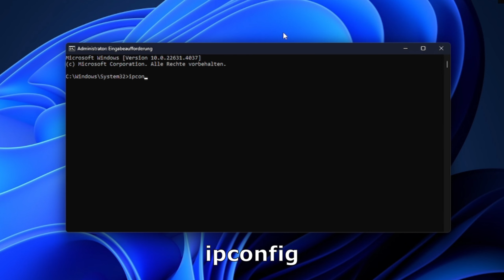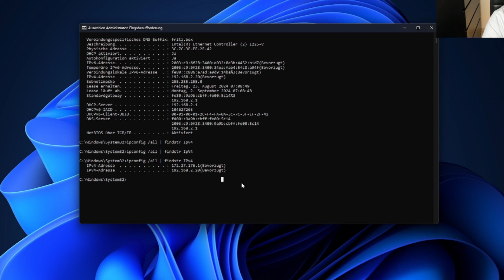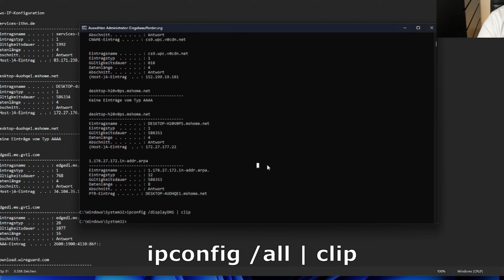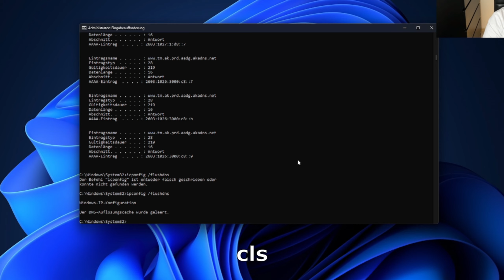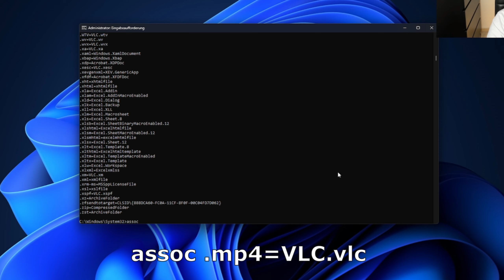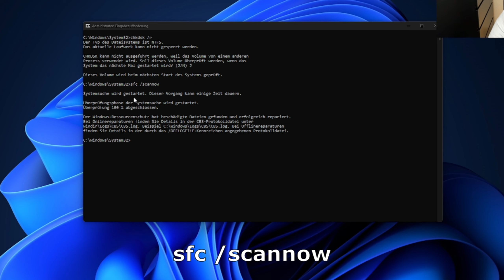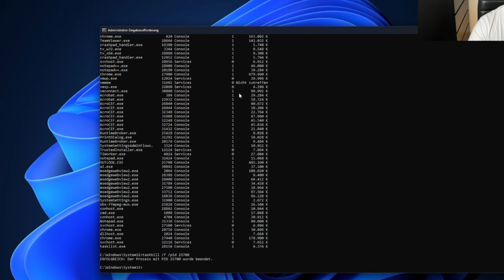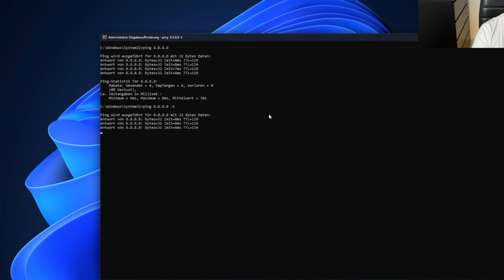20 CMD-Befehle (Kommandozeile), die jeder kennen sollte – Boost your Workflow!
In diesem Video zeige ich euch einige der nützlichsten CMD-Befehle und Tricks für die Eingabeaufforderung, die euren Workflow deutlich verbessern können! 💻🚀 Egal, ob ihr gerade erst anfangt oder schon Erfahrung habt – mit diesen Befehlen arbeitet ihr effizienter und spart wertvolle Zeit bei alltäglichen Aufgaben.

🔧Kapitel des Videos:

0:00 Einleitung
0:12 ipconfig
0:26 ipconfig /all
0:51 ipconfig | findstr IPv4
1:30 ipconfig /release & ipconfig /renew
1:55 ipconfig /displayDNS
2:16 ipconfig /displayNDS | clip
3:00 cls
3:09 getmac /v
3:17 powercfg /batteryreport
3:51 assoc
4:03 assoc .mp4=VLC.vlc
4:22 chkdsk /f & chkdsk /r
4:50 sfc /scannow
5:13 DISM /online /cleanup-image /checkhealth
5:39 DISM /online /cleanup-image /restorechealth
5:49 tasklist
6:12 taskkill /f /pid /123
6:45 ping 8.8.8.8
7:09 ping 8.8.8.8 -t
7:26 STRG + C
7:33 shutdown /r /fw /f /t 0
7:59 Schluss

So nutzt du die Eingabeaufforderung wie ein Profi!

MEIN EQUIPMENT:
Mein Monitor
Meine Maus
Meine Tastatur
Meine Scheinwerfer

Mit „iTechPG" will ich mein Wissen und meine Erfahrung rund um das Thema IT mit dir teilen. Ob Netzwerkthemen, Hardware-Vorstellung und Installation oder generelle Tipps und Tricks rund um die IT. Du hast Fragen zu einem speziellen Problem oder Content-Wünsche? Lass es mich Wissen!

▬ Social Media ▬▬▬▬▬▬▬▬▬▬▬▬▬▬▬